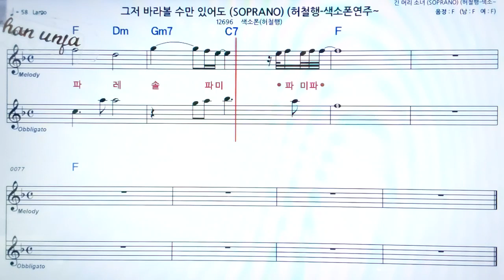그저 바라만 볼수 있어도/허철행🤞Saxo phone 오부리 악보 버젼*색소폰 멜로디💖악보, 코드, ,계명,Karaoke*카라오케 반주